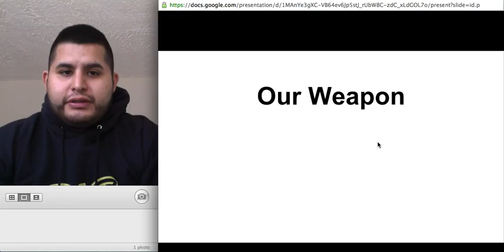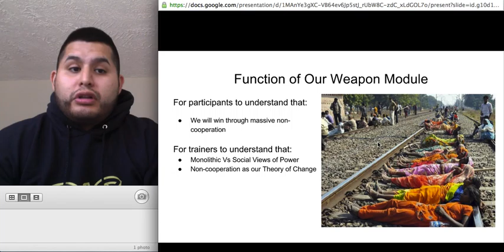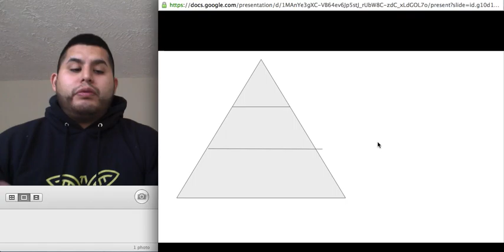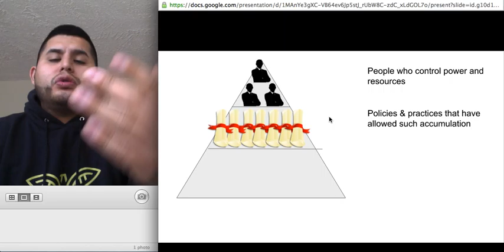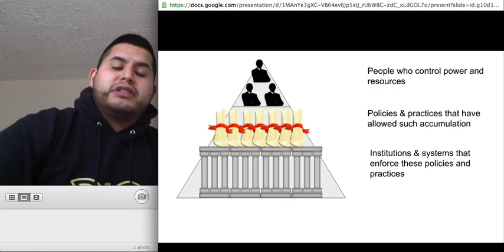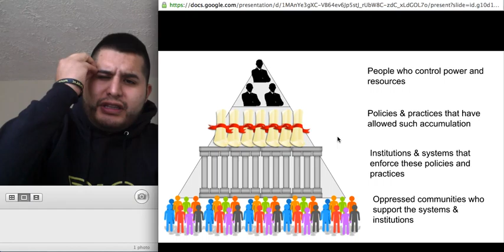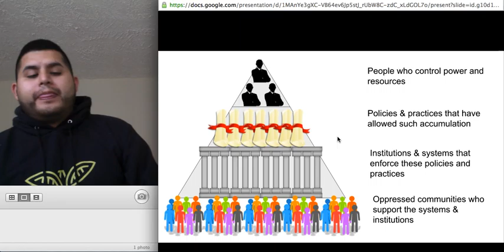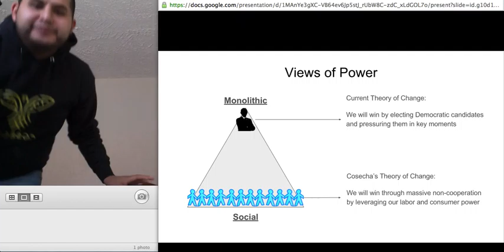Our Weapon Webinar